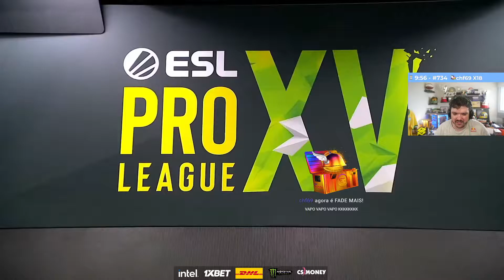Tradução Gaulesa Lendária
ஜ۩۞۩ஜ
❗️ IMPORTANTE ❗️ Se possui participação neste vídeo e deseja a remoção do mesmo, entre em contacto pelos comentários, ou solicite por e-mail  que será removido imediatamente.
ஜ۩۞۩ஜ
*HASHTAGS EXTRAS (ignorem):